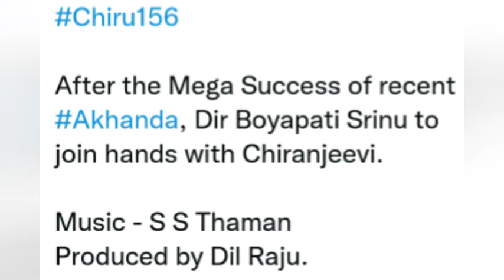kunjeldho trailer | minnal Murali song | Vijay beast |Mammootty CBI shooting update